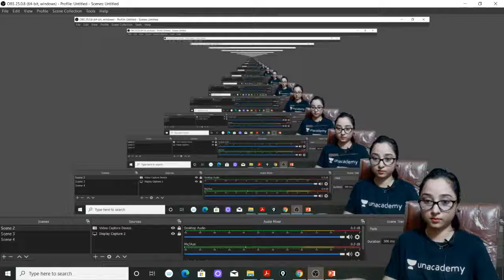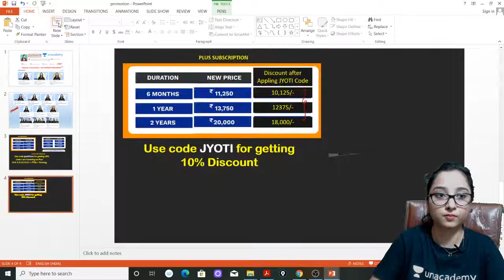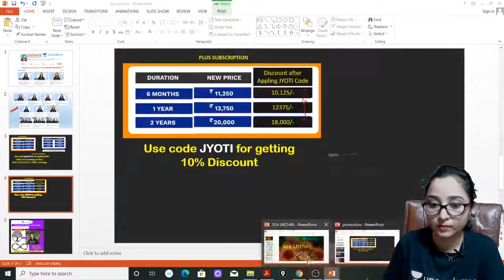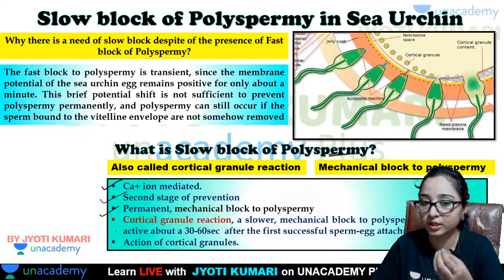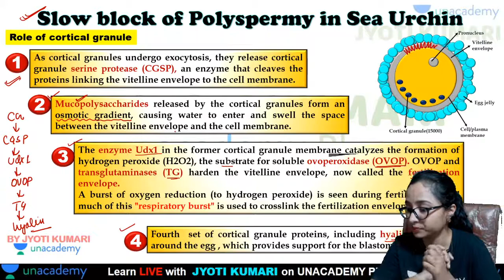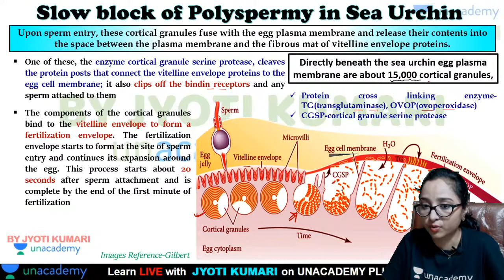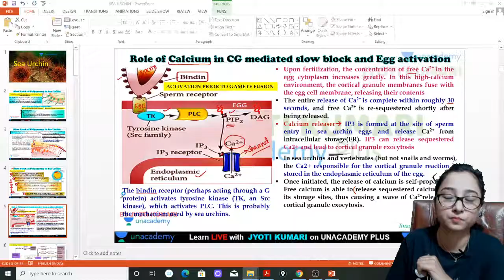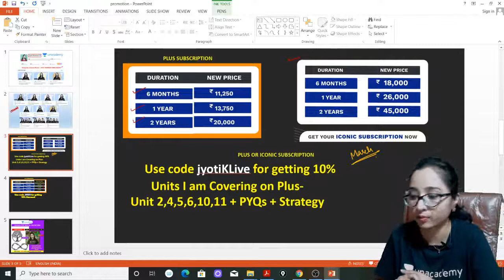Sea Urchin Fertilization-Part 4 | CSIR 2021 | Life Science | Jyoti | Unacademy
Jyoti Kumari, Teaching on Unacademy from last 2 years ,CSIR NET, GATE and ICAR NET qualified, will discuss Sea Urchin Fertilization.

Unacademy Subscription Benefits:
1. Learn from your favorite teacher
2. Dedicated DOUBT sessions
3. One Subscription, Unlimited Access
4. Real-time interaction with Teachers
5. You can ask doubts in the live class
6. Download the videos & watch offline